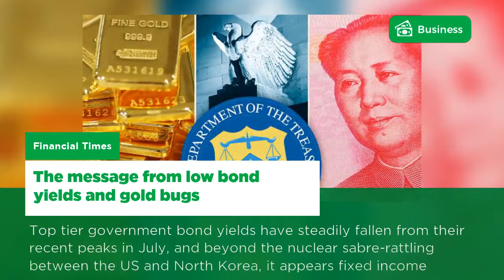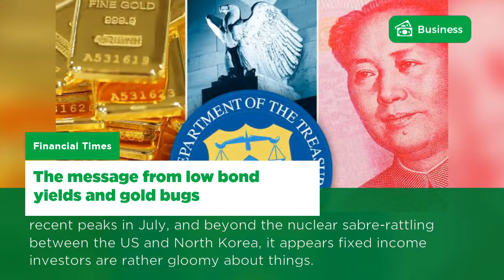Here are the top headlines in Business | US - 10 Sep, 2017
China to Ban Sale of Fossil Fuel Cars in Electric Vehicle Push
A portfolio manager has returned to $42 billion hedge fund firm D.E. Shaw 'at a time of strategic growth'